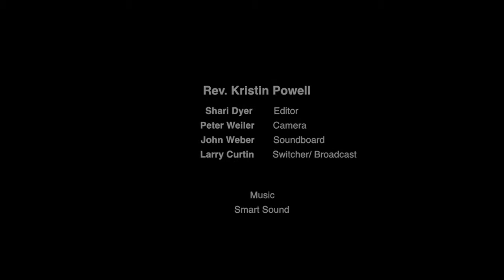Unity of Walnut Creek - August 12, 2018 - Activating the Power of Zeal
Twelve Powers of Humankind Series (Part 10 of 12)